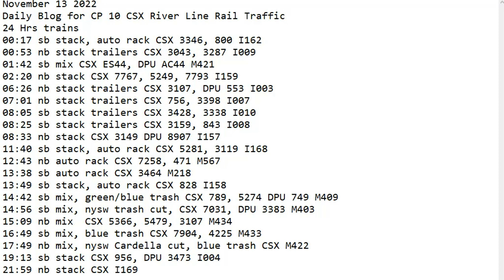November 13 2022 BigTrains.TV CP 10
24 Hrs trains
00:17 sb stack, auto rack CSX 3346, 800 I162
00:53 nb stack trailers CSX 3043, 3287 I009
01:42 sb mix CSX ES44, DPU AC44 M421
02:20 nb stack CSX 7767, 5249, 7793 I159
06:26 nb stack trailers CSX 3107, DPU 553 I003
07:01 nb stack trailers CSX 756, 3398 I007
08:05 sb stack trailers CSX 3428, 3338 I010
08:25 sb stack trailers CSX 3159, 843 I008
08:33 nb stack CSX 3149 DPU 8907 I157
11:40 sb stack, auto rack CSX 5281, 3119 I168
12:43 nb auto rack CSX 7258, 471 M567
13:38 sb auto rack CSX 3464 M218
13:49 sb stack, auto rack CSX 828 I158
14:42 sb mix, green/blue trash CSX 789, 5274 DPU 749 M409
14:56 sb mix, nysw trash cut, CSX 7031, DPU 3383 M403
15:09 nb mix  CSX 5366, 5479, 3107 M434
16:49 sb mix, blue trash CSX 7904, 4225 M433
17:49 nb mix, nysw Cardella cut, blue trash CSX M422
19:13 sb stack CSX 956, DPU 3473 I004
21:59 nb stack CSX I169